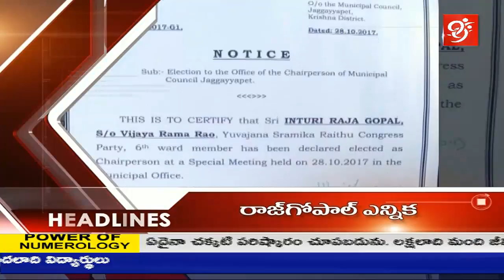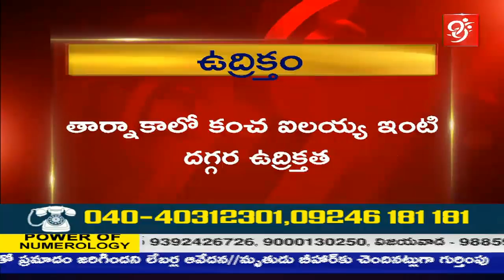1 PM Headlines - News Updates